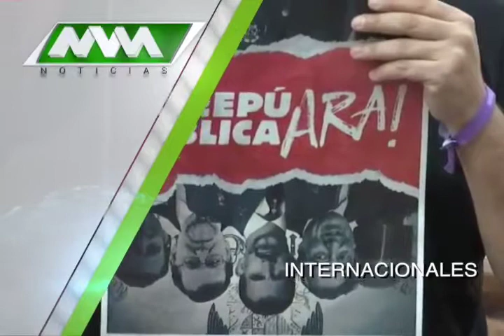MVM Televisión trae para ti las mejores noticias Internacionales